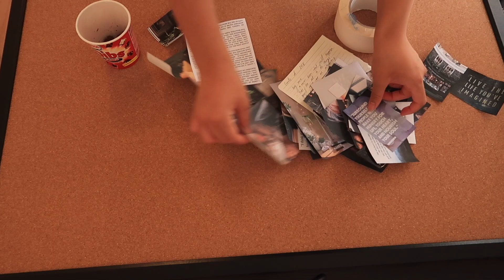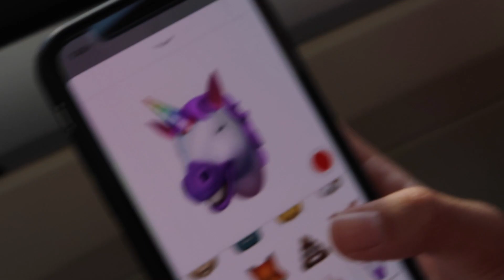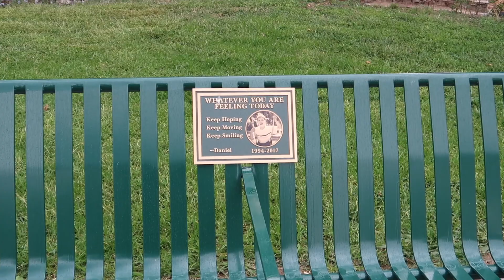almost falling on my face (finally fixed quality jesus)